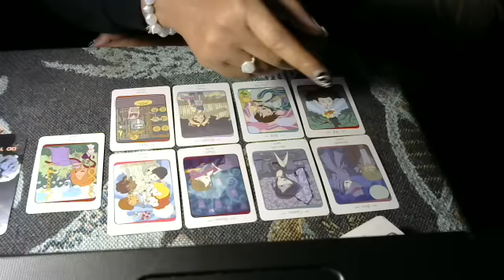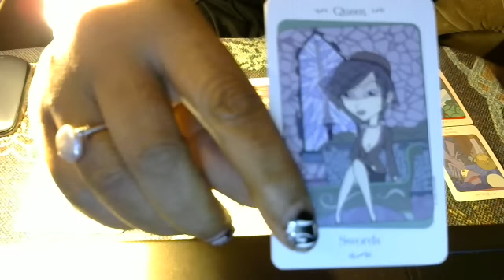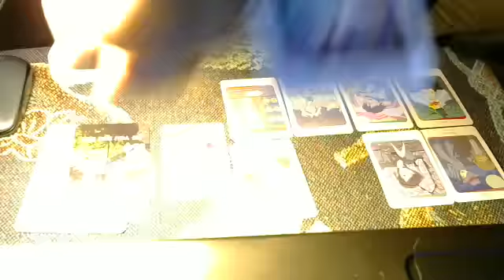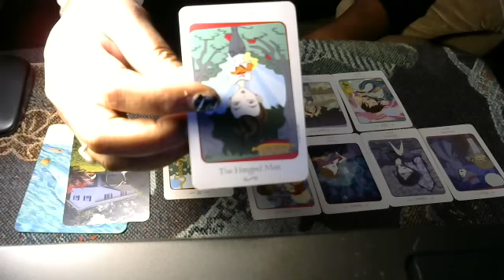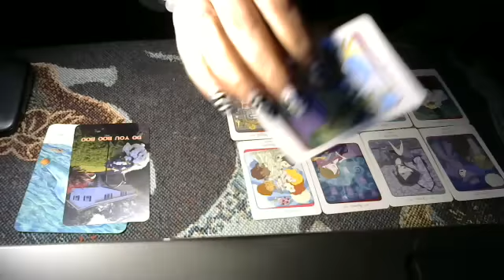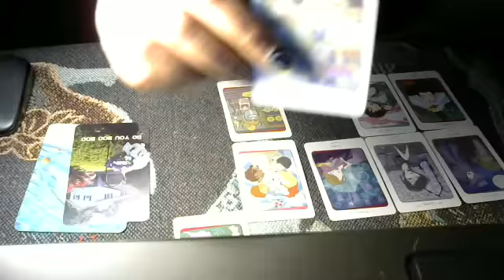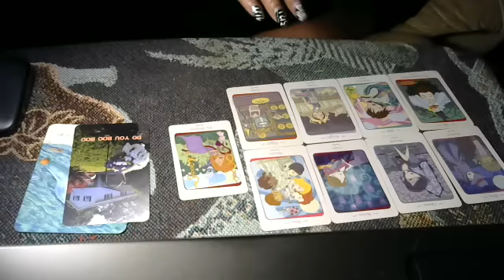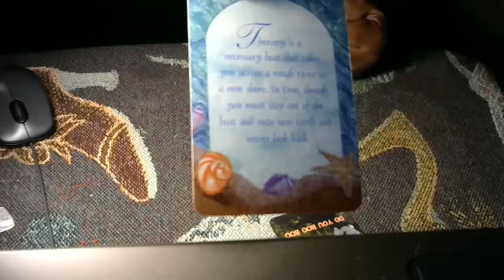SCORPIO JANUARY 2017 mid~month Peek~A~Boo Love Reading (Snap out Of It)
SKYPE: sandy.brown125